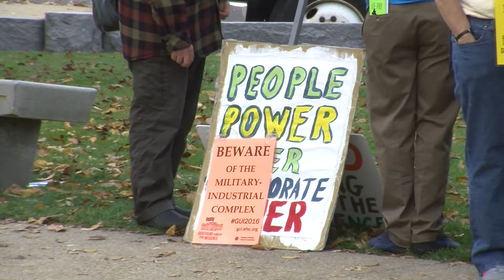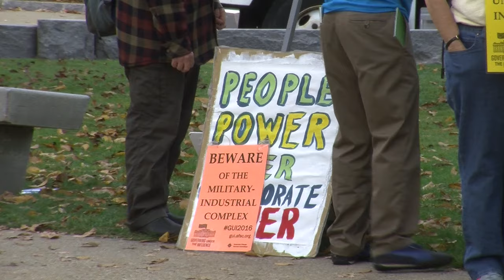Bernie Sanders files for NH primary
Bernie Sanders visited the New Hampshire State House on Thursday to file paperwork for the New Hampshire primary ballot. The primary takes place Feb. 9, 2016.